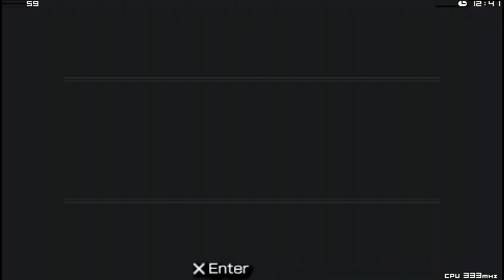Angry Birds PSP gameplay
Gameplay of the new released Angry Birds for PSP

Q&A :

Q: What PSP model did you used?
A: 2004 Ice Silver

Q:how did u record it?
A:Using RemoteJoy Lite.v0.19

Q:How do you get those games on your memory stick for psp ?
A:Using usb cable.?

Q:What custom firmware you used?
A:GEN-D3

Q:How did you recorded audio?
A:Using 3.5 mm jack to jack cable